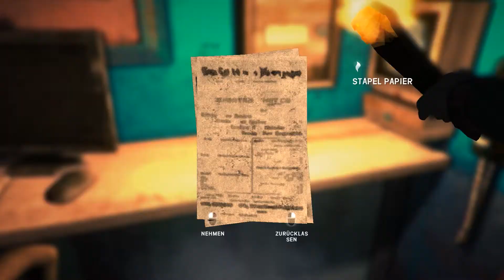The Long Dark ► 08 ★ Let's Play [Deutsch/German]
Wir spielen den Storymodus des Survival-Abenteuers, welcher im Episodenformat erscheint. (2017)

The Long Dark ist ein First-Person-Open-World-Survival-Adventure und wurde von Hinterland Studio entwickelt.

The Long Dark ist ein nachdenklicher Mix aus Erkunden und Survival, bei dem Einzelspieler eigenständig denken und nach einem geomagnetischen Sturm eine ausgedehnte, gefrorene Wildnis erforschen müssen. Es gibt keine Zombies – nur dich, die Kälte und alle Bedrohungen, die Mutter Natur aufbringen kann.

Im Sandbox-Modus startet der Spieler an einem zufälligen Ort in einer von ihm gewählten Welt. Die Geschichte spielt nach einem "geomagnetischen Sturm", weshalb sich das Klima verändert hat und die Spielwelt von Schnee bedeckt ist. Der Spieler im Sandbox-Modus hat kein festes Ziel, außer möglichst lange zu überleben, hierfür sind verschiedene Schwierigkeitsstufen wählbar. Der Spieler hat hierbei die Möglichkeit, Gebäude zu erkunden, um an Nahrung, Ausrüstung und wärmere Kleidung zu kommen oder Gegenstände herzustellen. Wilde Tiere erschweren das Überleben, können aber auch als Nahrungsquelle dienen.

Kritik jederzeit erwünscht!

Findest du auch meine anderen Werke fein, sag ich zu einem Abo natürlich nicht nein :-)
Software ►
Dxtory
Sony Vegas 13
Sagaras Scriptmaker
Debugmode Frameserver
MeGUI (x264)
MkvMerge
YouPloader
Adobe Photoshop
Hardware ►
ASRock Z68 Pro3
Intel Core i5-2500K (OC auf 4,2 GHz)
ATI Radeon R9 270X 4GB
16GB RAM
Beyerdynamic DT 990 PRO
RØDE NT-USB

«EXPERION - Die Let's Play - Schmiede!»